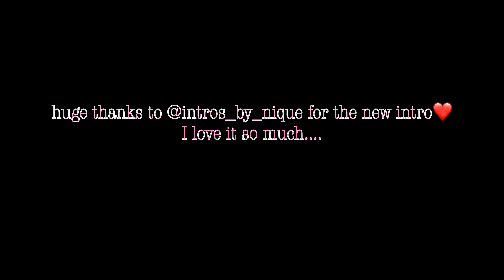HUGE Spring, Summer & Fall FASHIONNOVA HAUL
ADD ME ON ALL SOCIAL MEDIA PLATFORMS!
LET ME KNOW WHAT TYPE OF VIDEOS YA’LL WANT TO SEE NEXT!

JOIN THE BABY GANG💙
MORE FUTURE LIT VIDEOS COMING‼️

FAQ:
age: 18
camera: iphone 12 pro max
ethnicity: Trinidadian🇹🇹 & Vincentian🇻🇨

I LOVE EVERYONE OF YA💙